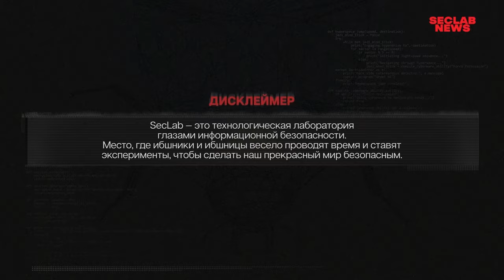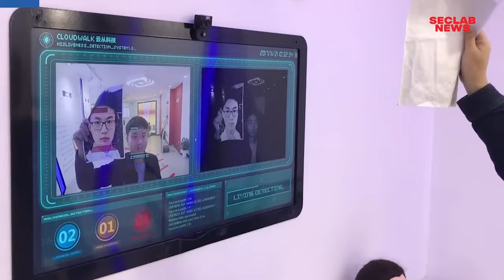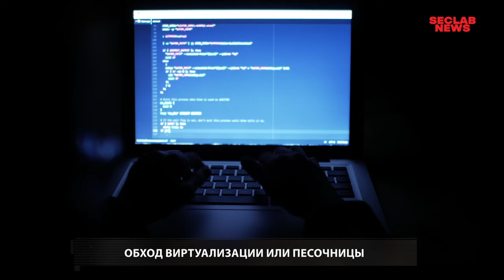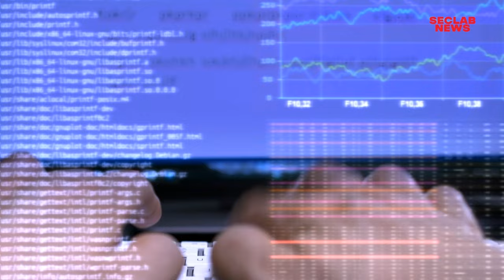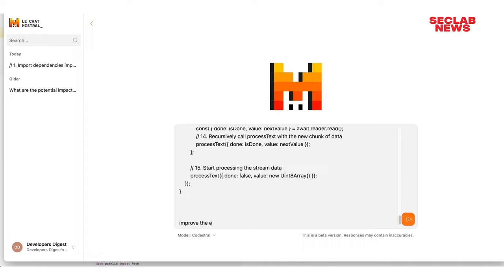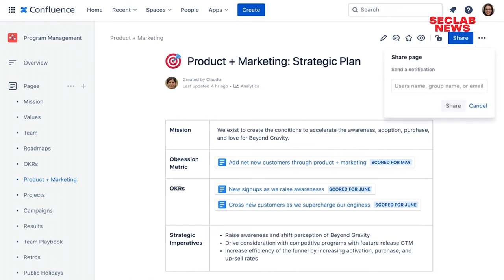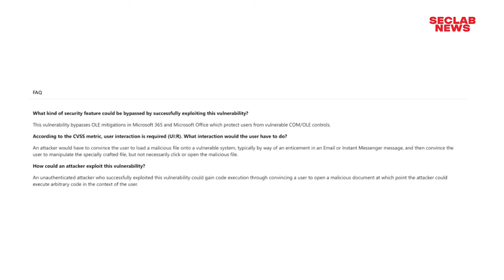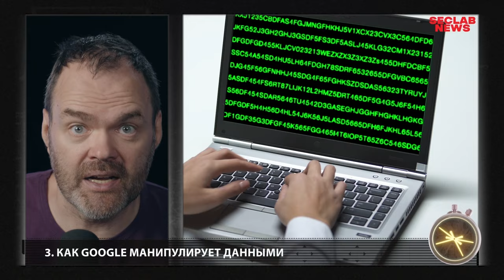Всевидящее око Китая / Программируйте как Бог / Тыквенное затмение / 152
— Европол захватил более 100 серверов киберпреступников. В конце мая прошла международная операция «Operation Endgame».
— Teabot возвращается в Google Play. Фиктивные читалки PDF и сканеры QR-кодов скачали более 5,5 миллионов раз.
— Киберпреступники маскируют атаки под легендарную игру. Хакеры использовали код Python-клона «Сапёр» от Microsoft.
В США арестован создатель ботнета 911 S5, масштабная кибератака вывела из строя 600000 Wi-Fi роутеров, а Mistral AI выкатила свою открытую ИИ-модель для генерации кода.
Смотрите сто пятьдесят второй выпуск «Security-новостей» и узнайте о самых важных и интересных событиях в мире кибербезопасности.
ТАЙМКОДЫ:

0:00 Дисклеймер
0:05 Начало

Что в МИРЕ?

0:39 911 S5. Урок о том, как важно не поддаваться на бесплатные VPN
1:53 Конец игры. Европол захватил более 100 серверов киберпреступников:
3:25 Глаза и уши Си Цзиньпина теперь есть в доме каждого пекинца:

Что в РОССИИ?

5:03 Positive Technologies. 10 главных техник, с помощью которых вредоносное ПО атакует бизнес в России
6:47 3000+ аккаунтов, 300 000 рублей в месяц. Масштабы мошенничества в букмекерских конторах
8:07 Скам 2.0. Как не стать «мамонтом» для «воркеров» и «вбиверов»

ИБ-новости:
9:35 Сапер 2.0. Киберпреступники маскируют атаки под легендарную игру
10:47 Как DNSBomb уничтожит ваш сервер. Подробности новой PDoS-атаки
12:11 Тыквенное затмение. Масштабная кибератака вывела из строя 600 000 Wi-Fi роутеров

Новости технологий:
13:21 Программируйте как бог. Codestral от Mistral AI
14:22 Китай против Маска. Поднебесная запускает 10 000 спутников
15:53 Xiaomi представила умные часы с двумя камерами для контроля окружения детей

17:06 В тренде VM
24:57 Новости за 60 секунд
26:45 Розыгрыш
27:01 Финал
27:33 Бэкстейдж